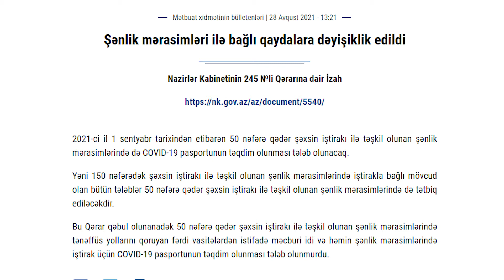TOYLAR BAĞLANIR ? YENİ QƏRAR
toylar toylar acilir toylar baglanir pasport covid pasport senlik 50 nefer 150 nəfər pasportsuz